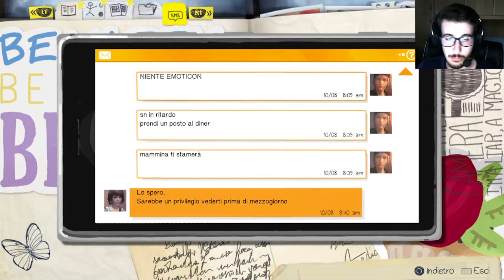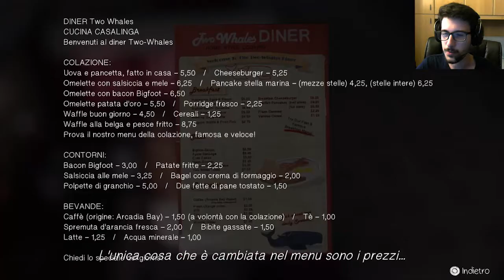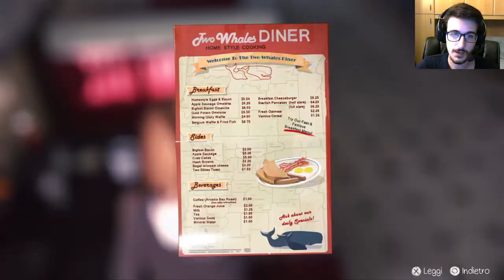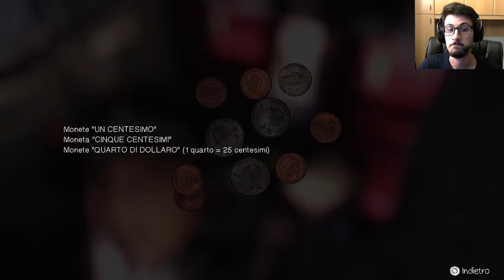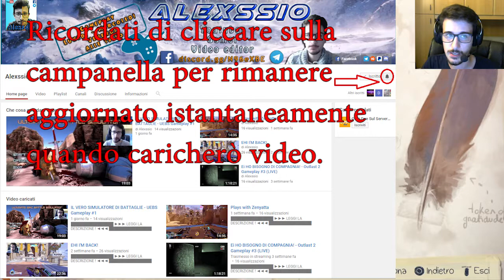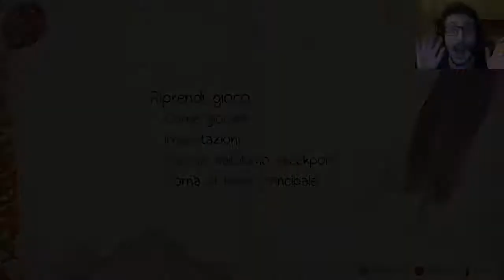Testiamo questo potere! (Parte 1) - Life Is Strange #5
Volete giochi per PC a poco prezzo ?? Clicca qua e non spenderai nemmeno un centesimo di commissione
Ti piacciono i miei contenuti? Ma la qualità non ti soddisfa al massimo? Se vuoi, puoi sempre aiutarmi con una piccola donazione affinché io possa, ovviamente, investirli nel materiale per il video-editing e per il canale